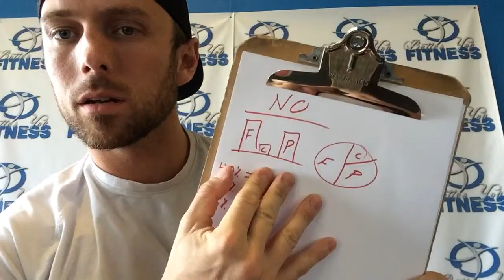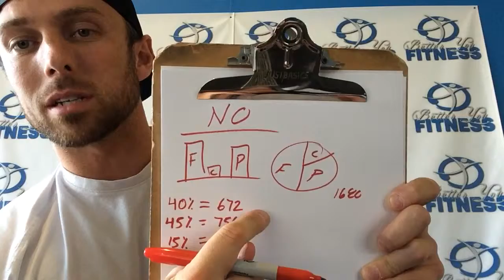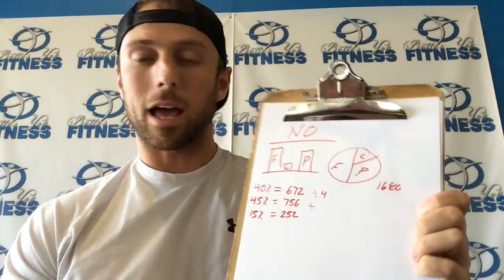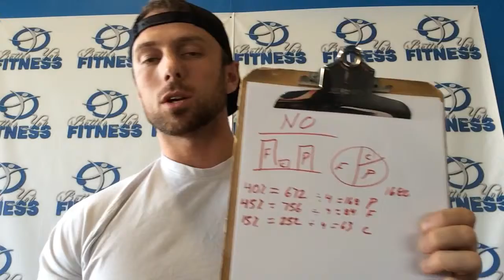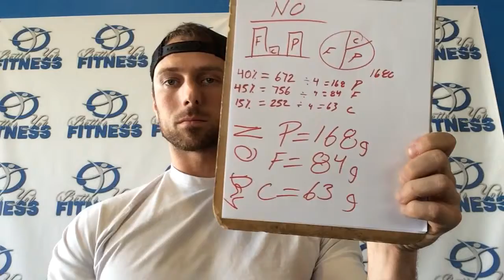90 Day Challenge Phase 2 #6